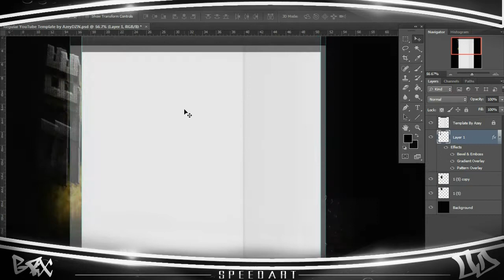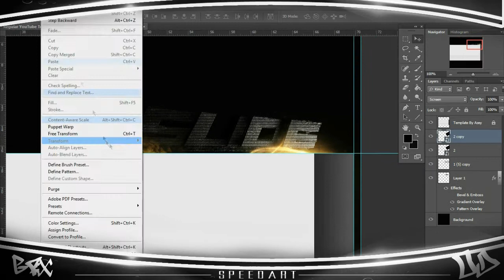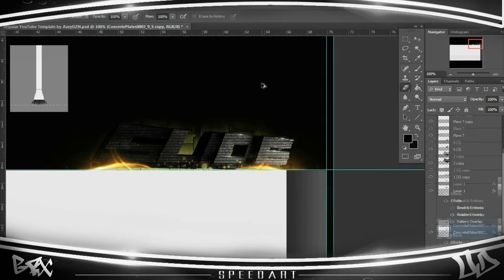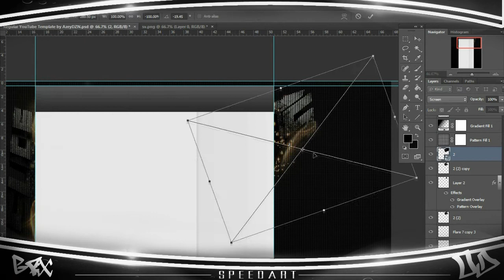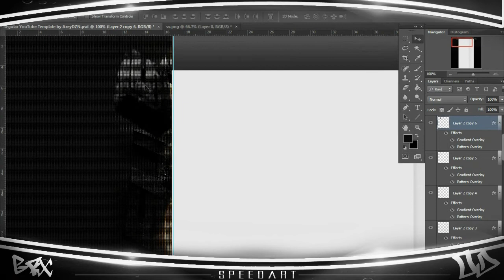SpeedArt! - OriginalArtx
(description being made for this series atm)